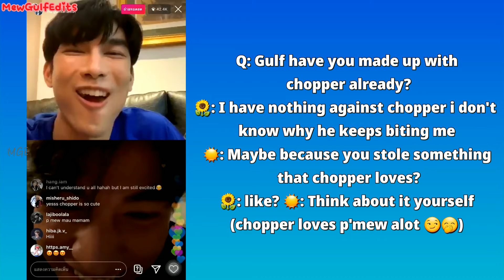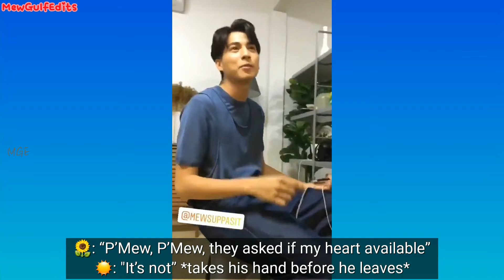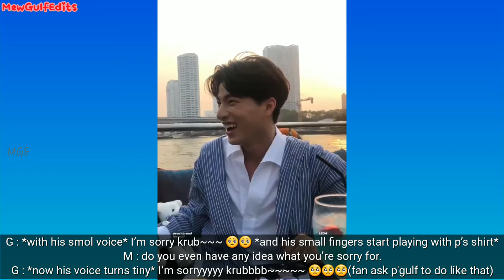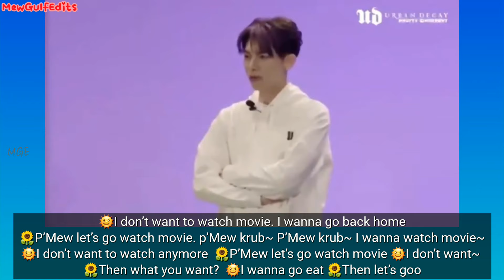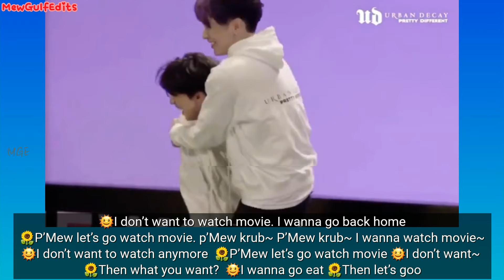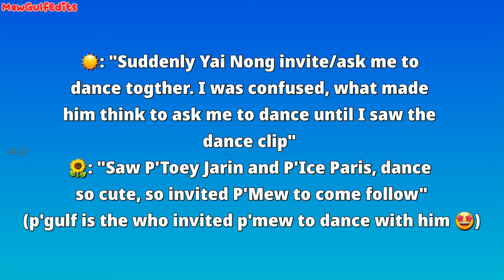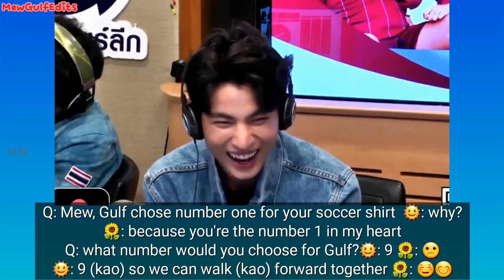Mew said baby kicking 🤭Gulf's heart not available ❤ Mewgulf sweet & cute moments☀️🌻(part-3)